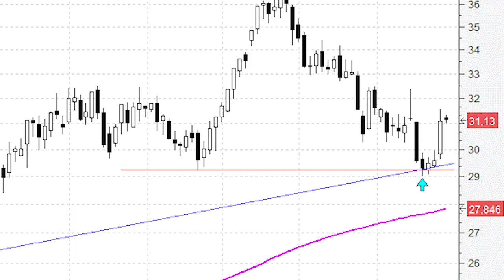En la medida en que Inditex respete los 29 euros no hay motivos para preocuparse